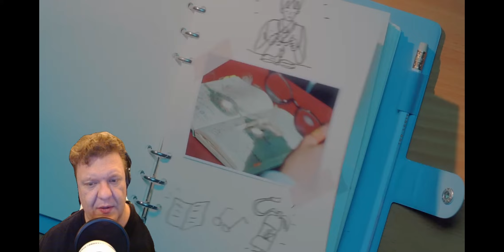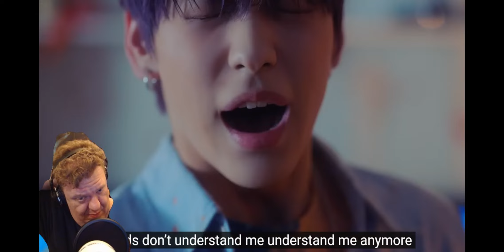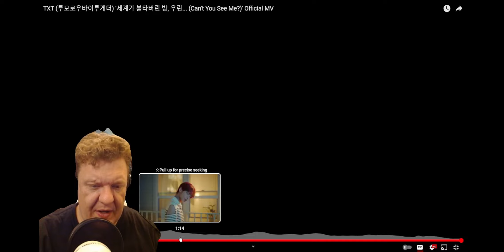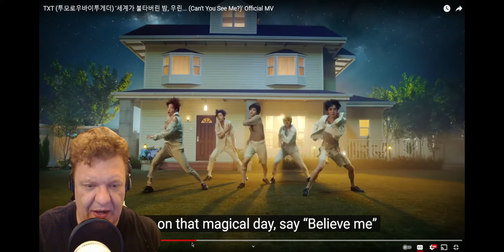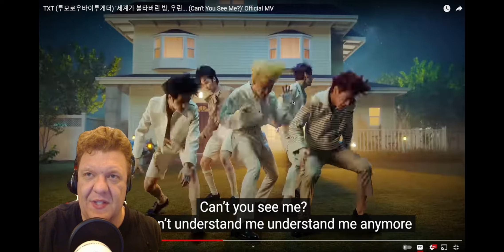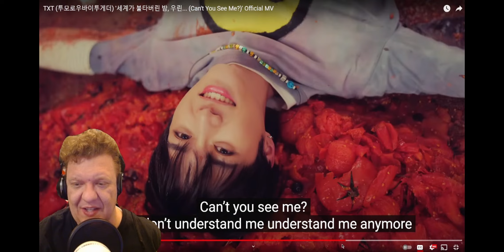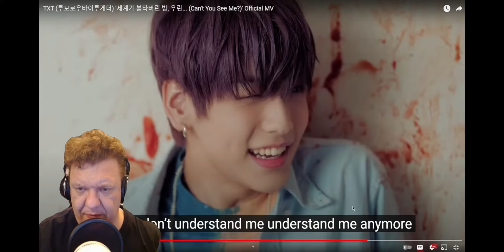METAL VOCALIST REACTS TO TOMORROW X TOGETHER CANT YOU SEE ME?